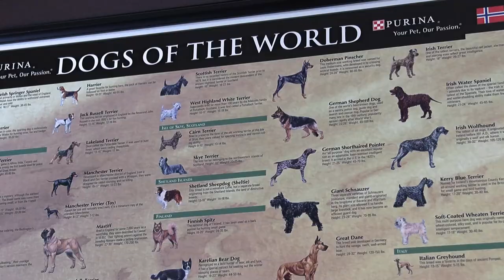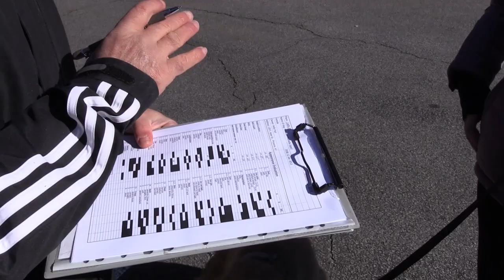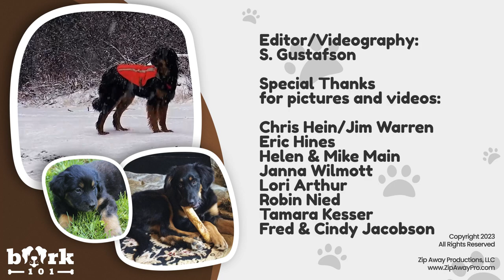Bark 101: S1E1 - An all breeds dog show. Basic information about dog breeds, training, tips, & more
Welcome to Zip Away Productions!

We strive to make our own little TV Network here on YouTube. We provide a wide range of programming options. They include:

Secret of Bog Lake - Outtakes from our Comedy / Horror feature film.  A fateful vacation trip between family and friends that takes you on a fun journey between clashing personalities and secrets concerning local area lore.

Zip Away - A Reality TV show about my zipline business and travel.

Bark 101 - An all-breeds dog show featuring different dog breeds.  We discuss care, nutrition, environments, tricks and tips to keep your furry friends safe and healthy.

Progressive Rock Music Videos featuring John Payne, former vocalist for the super rock group ASIA.

The Sound of Covid & Covid Chaos - Programs that speak to the shutdown of the concerts during the COVID-19 pandemic.

PIECES - Rope Challenge Course and Aerial Adventure Parks - Tips, training, gear operations and care.

My 9/11 Story - A firsthand accounting of the events that took place on 9/11/2001.

Documentaries -
We also provide original programming and documentaries. The Sound of Covid, Covid Chaos, Brave Bonnie, My 9/11 Story, and others are unique programs.

Like our videos of mountains, lakes, and the great outdoors and places we visit?  Look no more!  You can view and purchase segments of our videos for commercial use, corporate presentations, marketing, and many other needs at Pond5.

Amazon Firestick: